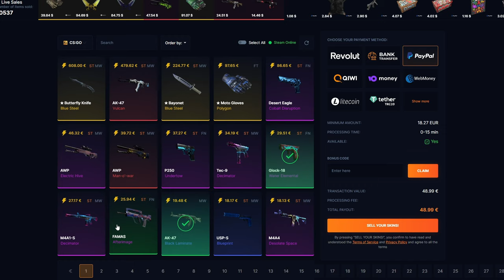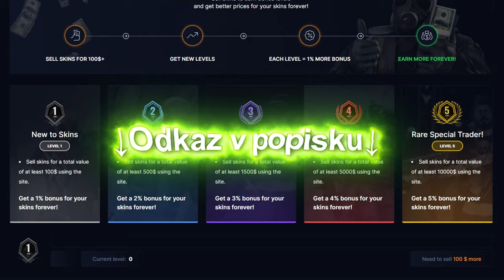Tak to snad ne! | CS2 update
Odkaz na SellYourSkins s mým kódem (díky za podporu):
Kód: trybbe

V cs2 se objevil bug, kdy postavy měnily své tvary připomínající postavy z hororové hry. Inferno už nebudu v aktivním map poolu a Simple podepsal smlouvu s novým teamem

1. Dát like a komentář na toto video.
2. Pro větší šanci na výhru dát like a komentář pod všechna únorová videa.
3. Výherce vyberu na konci měsíce.
4. Výherce se mi musí ozvat do 14 dnů od vybrání (discord/instagram), jinak se bude losovat znovu.

Timeline:
00:00 Intro
00:07 Nový bug
00:37 SellYourSkins
01:06 Odstranění Inferna
01:46 Simple v novém teamu
02:24 Outro